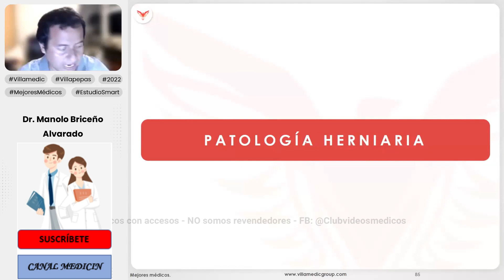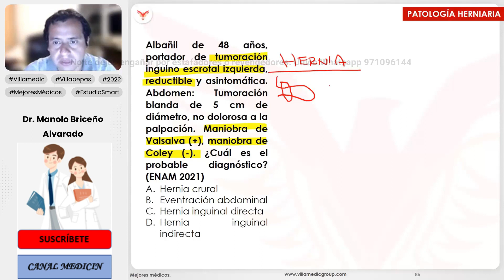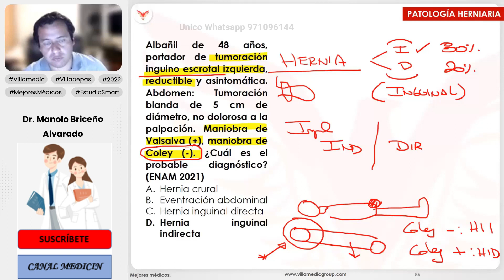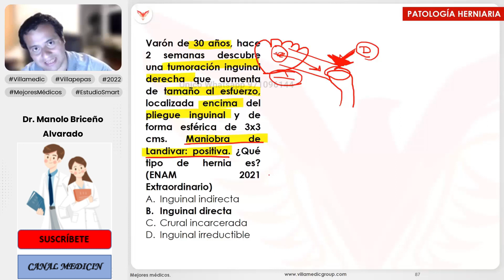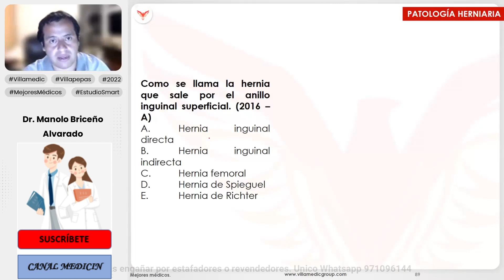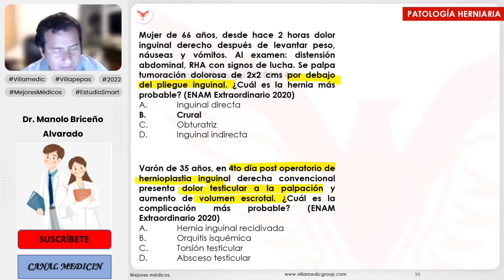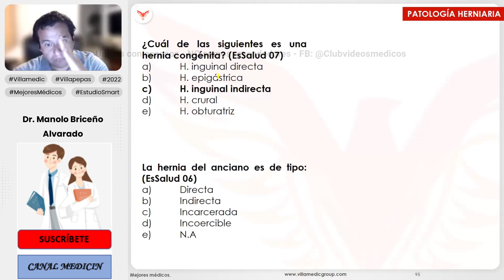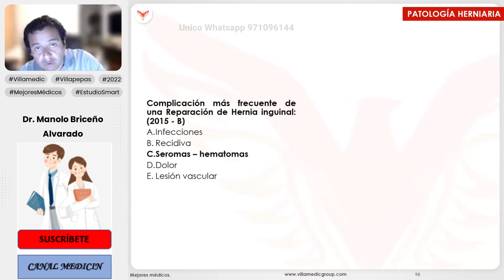PREGUNTAS ENAM DE PATOLOGÍA HERNIARIA - CIRUGÍA GENERAL - VILLAMEDIC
Preguntas y respuestas ENAM, de Patología Herniaria. Cirugía General. Banco de preguntas ENAM. Essalud. Villamedic.

Canal Medicin.